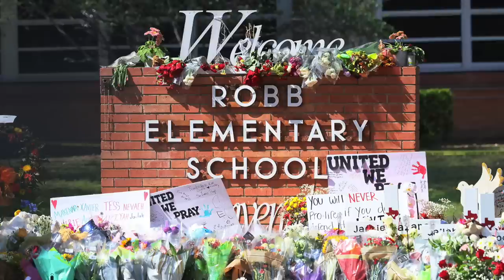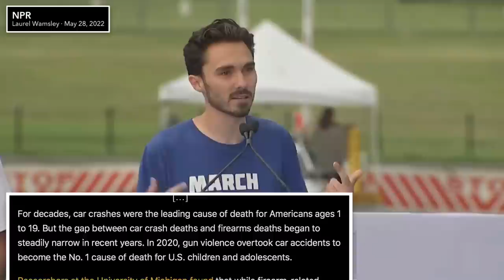WATCH: Dennis Prager Says He’d Confront Uvalde Victims’ Families Over Gun Control